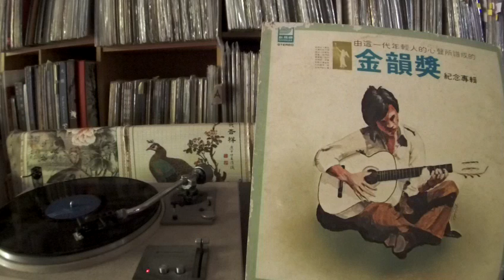施碧梧 Shi Biwu & 邰肇玫 Tai Zhaomei - a2 如果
SHINLEE VH-004 金韻獎1